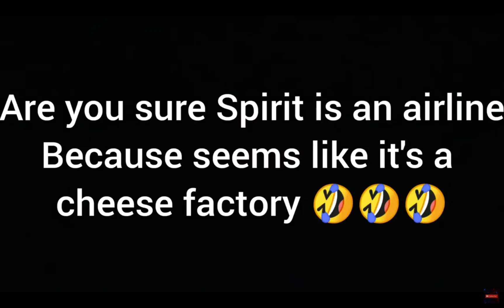spirit airlines turned into a cheese factory 💀💀💀💀